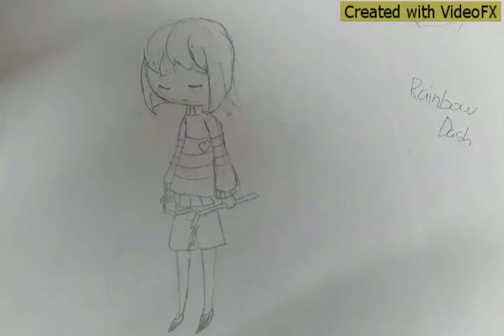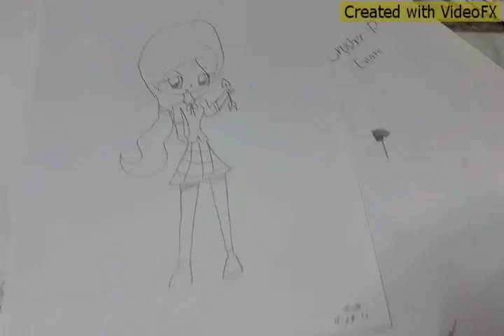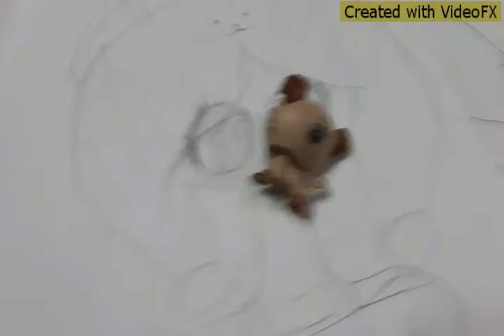My artworks and stuff!